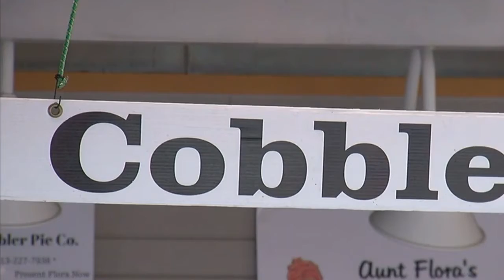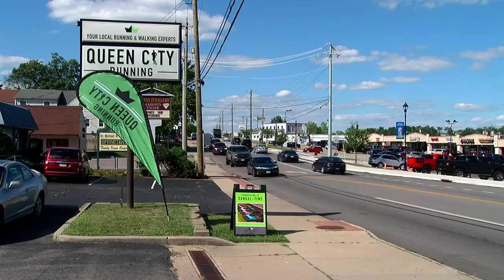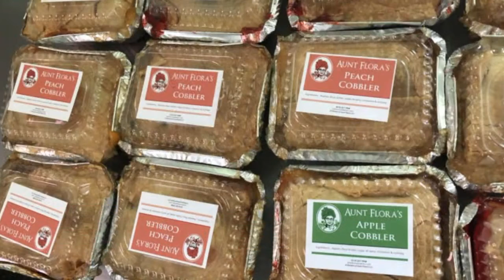Hamilton County businesses to get second round of checks to help during pandemic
CINCINNATI (WKRC) - Hamilton County businesses will be able to get a second round of checks to help them deal with the coronavirus pandemic.

Katrina Mincy, affectionately known as Aunt Flora, is also known for being quite the cook.

"The blessing is the cobblers because people love the cobblers, and it's whenever I come back they're there," said Mincy.

Her soul food and baked goods sell fast at Aunt Flora's Bakery and Mention's Fish and Chips.

"I don't know how much longer we're going to be able to even function without a grant," said Mincy.

The demand for the food is there, but Mincy and her husband can't afford to keep anyone on the payroll. They were denied the first small business assistance grant from the county.

"I'm tired of getting the same little email, 'Well, you didn't qualify this time.' Well, why didn't I?" said Mincy.

Queen City Running Club owner Joe Brinkmann was also denied.

"Moved on from Stage 1 to Stage 2 and, I believe, from Stage 2 to Stage 3, and then come the final stage, we got a notification that we didn't meet the criteria," said Brinkmann.

Now, Hamilton County has lessened that criteria and is giving out triple the money at $5 million.

"There's more funds, and they're opening the window a little broader, so, you know, again, I feel no ill will, but I'm excited for the opportunity to have another shot at it. I think it's great," said Brinkmann.

Businesses need to prove they were required to shut down by the state or lost 15% of business compared to the same time in 2019.

"It's giving me hope that I'm going to get some of it because I tried for the first round. I don't know why I didn't get it," said Mincy.

Businesses can request up to $10,000. For Aunt Flora's, that money is the only way it will be able to serve hungry customers.

"Cobblers keep our doors open and keep us going," said Mincy.

Applications begin Monday, Aug. 24. The deadline to apply is Sept. 4 at noon.